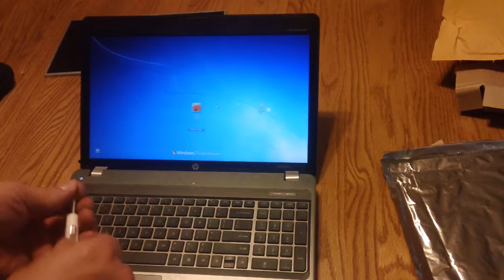Laptop screen replacement / How to replace laptop screen HP Probook 4530s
LED screen replacement on an HP Probook 4530S